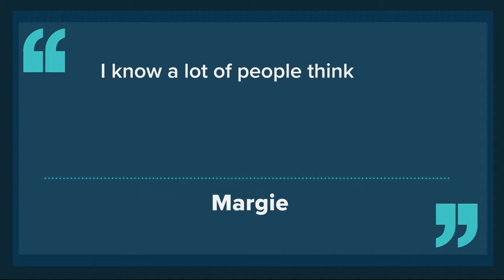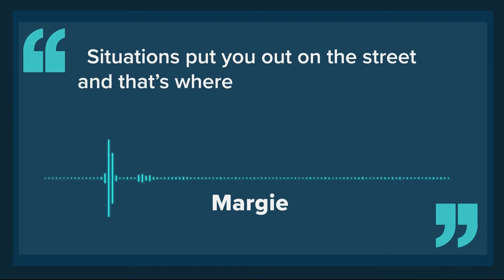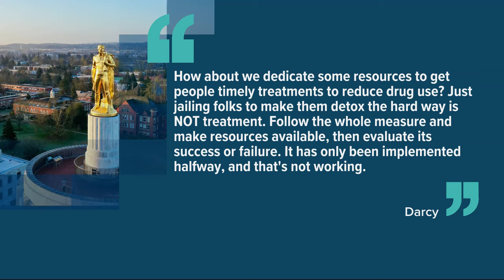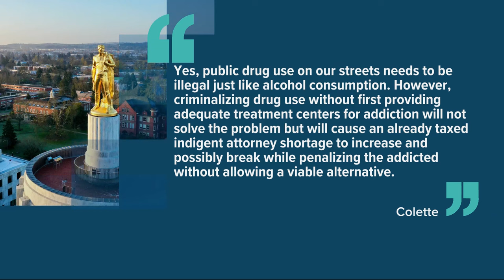Democrats' proposal to re-criminalize drugs in Oregon | Your Thoughts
Members of a special legislative committee released a plan yesterday that would roll back parts of Measure 110 by re-criminalizing drug possession and make other changes to state drug policy. Here's what you had to say.